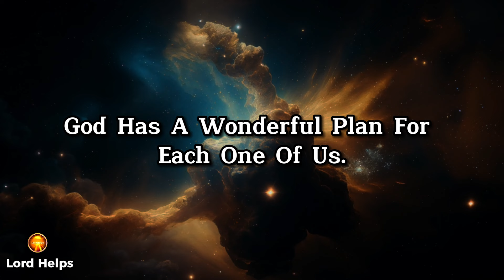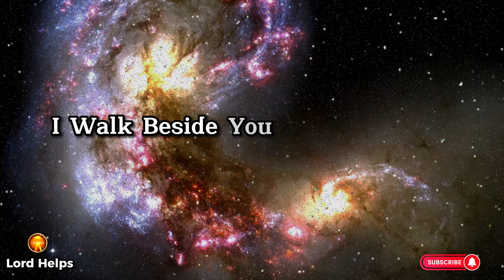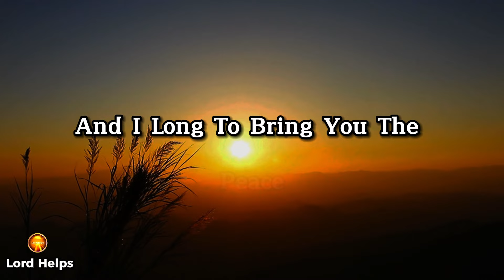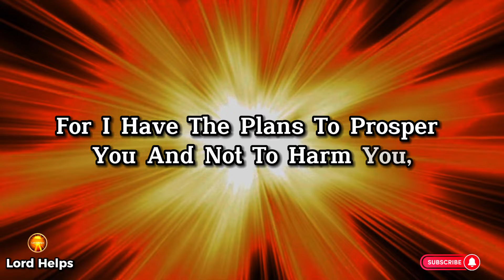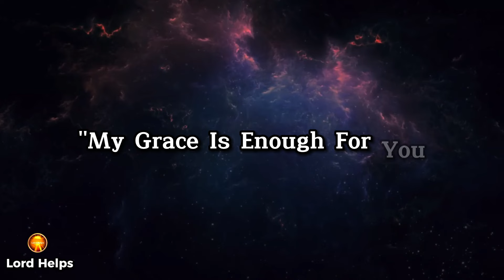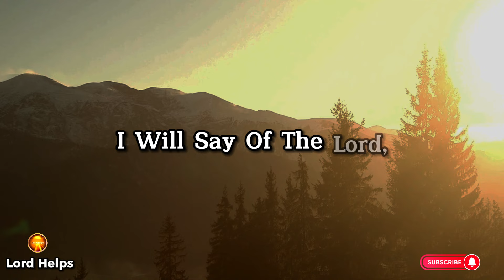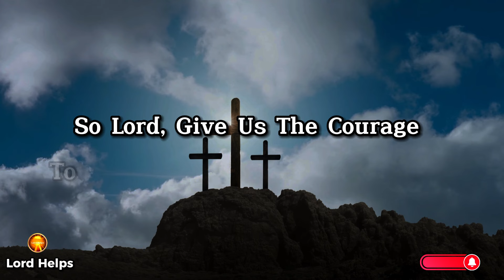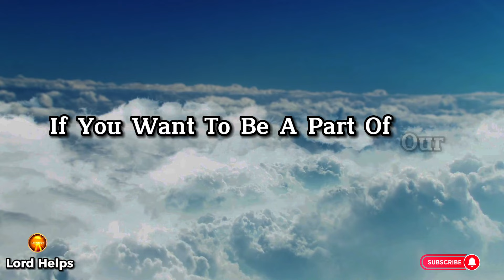🛑GOD TOLD ME THAT "YOU ARE NOW BANNED FROM ALL....." I God's Message Now Today | Lord Helps Ep~1492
Brief Introduction Of This Video 👇👇

"The Curiosity About Our Future Is Something We All Share. We Long To Know What Lies Ahead, And Thankfully, God Has A Wonderful Plan For Each One Of Us.
AND HE IS SPEAKING SOMETHING VERY IMPORTANT TO YOU, REGARDING YOUR FUTURE!
“MY CHILD, I AM SORRY BUT YOU ARE BANNED!
I Want You To Know That You're Never Alone. I Walk Beside You Every Step Of The Way, Guiding You, Protecting You, And Gently Nudging You Back On Track When You Lose Your Way.
Your Heavenly Father
TYPE – “GOD IS GOOD”, IF YOU BELIEVE THAT WHATEVER IS HAPPENING IN YOUR LIFE, IS ONLY LEADING YOU TO YOUR BEST DESTINATION UNDER THE SUPERVISION OF GOD!
Here's The Good News: God Assures Us, "My Grace Is Enough For You, For My Strength Is Made Perfect In Weakness" (2 Corinthians 12:9).
PSALM 91 SAYS,-
“Whoever Dwells In The Shelter Of The Most High Will Rest In The Shadow Of The Almighty. I Will Say Of The Lord, 'He Is My Refuge And My Fortress, My God, In Whom I Trust.'
Surely He Will Save You From The Fowler’s Snare And From The Deadly Pestilence. He Will Cover You With His Feathers, And Under His Wings You Will Find Refuge; His Faithfulness Will Be Your Shield And Rampart."

Music Credit -
Title - Eternal Echoes - Instrumental Music
Credits:
Footage licensing: Canva Pro/ Pixabay
Edits: Lord Helps team
Speaker: Ros (Lord Helps team)
1》 This video is made for Teaching/Motivational purposes.
2》This video has no negative impact on anyone. (Inspired by Joel Osteen)

Team,
Lord Helps